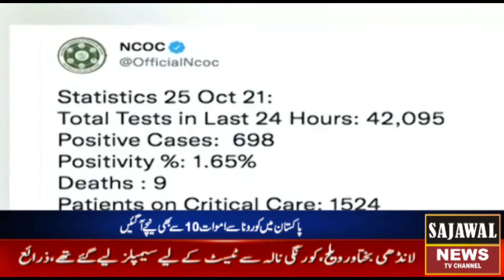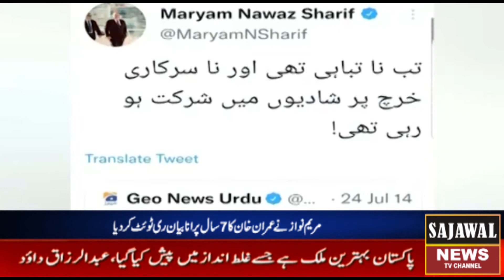SAJAWAL NEWS| News Bulletin | 10:00 PM \ 25 Oct 2021